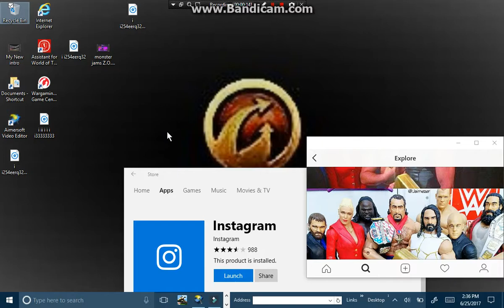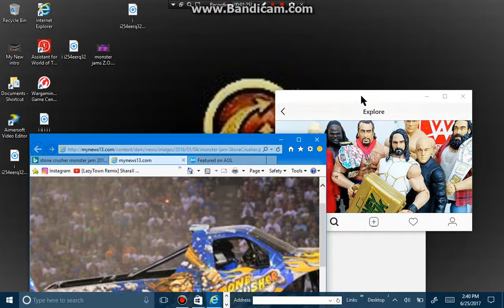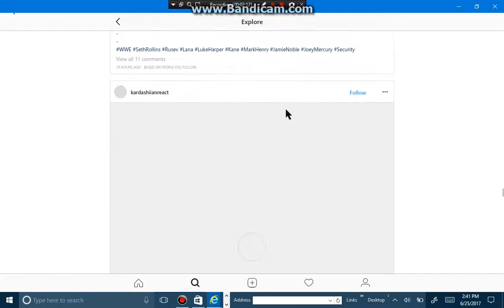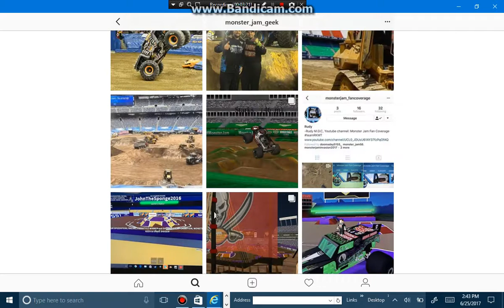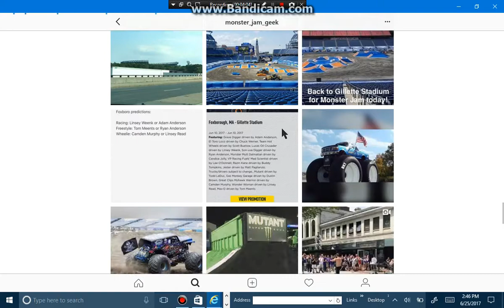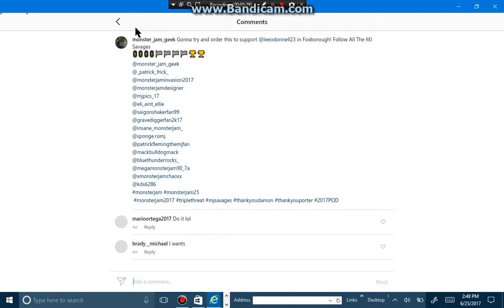HOOKED Is a picup! truck new to monster jam! 2017